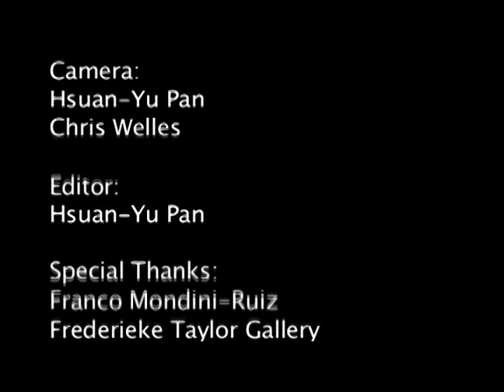Franco Mondini-Ruiz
Franco Franco Mondini-Ruiz is a visual artist. His work is funny and colorful, but also conceptual with true stories behind his projects. He participates the show Remix" at Smithsonian National Museum of American Indian NYC July 7-September 21, 2008.